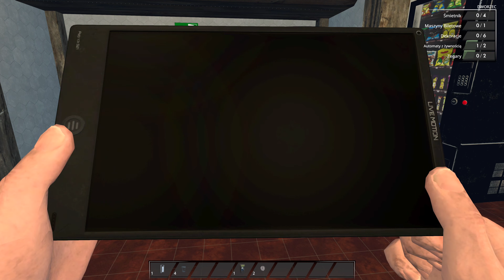Train Station Renovation PL | Xbox Series X | #06 Klejnowice - kończenie renowacji